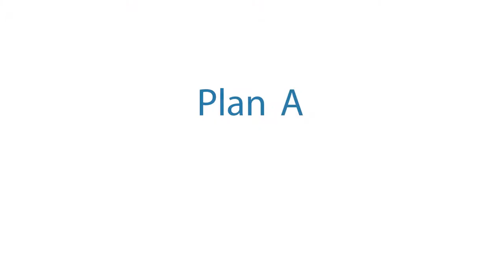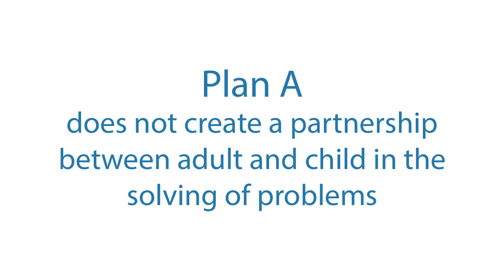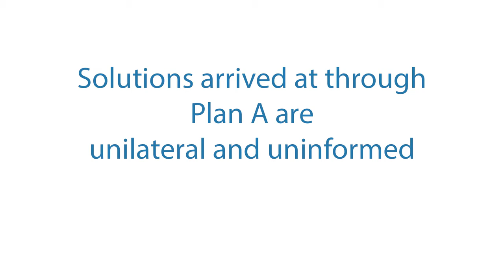What s the Matter with Plan A?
Watch this short video to learn the downsides of using traditional discipline (Plan A).